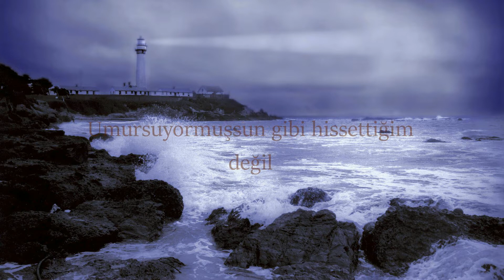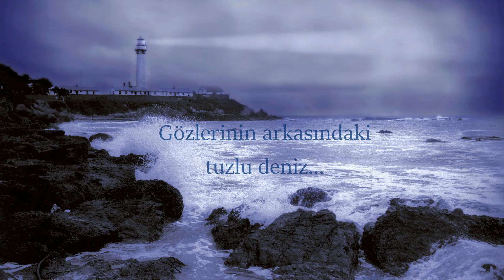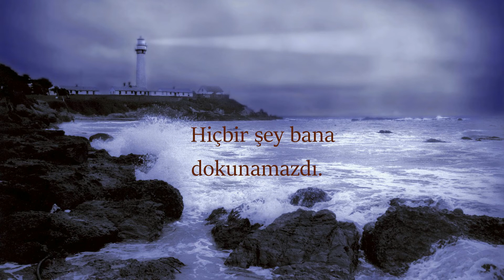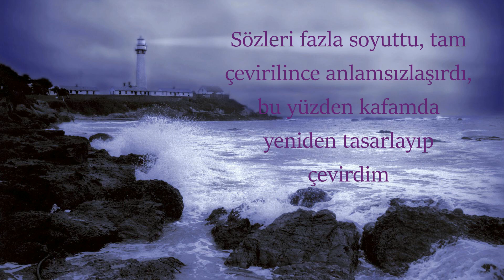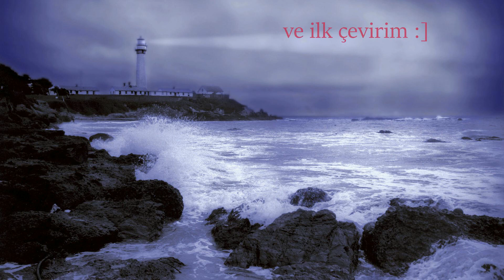Devics - Salty Seas (Türkçe Çeviri)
daha önce şarkı çevirmedim amatörce ama başlangıç için seçilecek bir şarkı değildi zaten, soyut biraz...